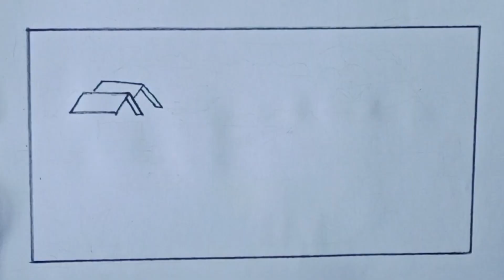গ্রীষ্মকালীন দৃশ্য অংকন | Summer Scenery drawing | Village drawing tutorial